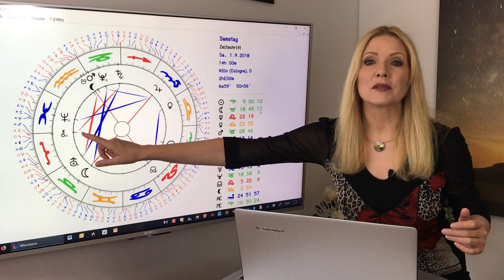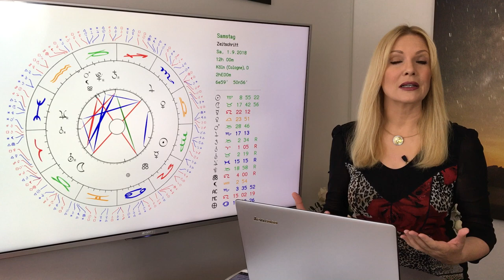Horoskop Sternzeichen Widder: Liebe und Leben im September 2018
Wenn  ihr  nicht  zu  sehr  mit  Euch  selbst  und  Eurem  Job  beschäftigt  seid,  habt  ihr  in  der  ersten
Monatshälfte  sehr  schöne  romantische  Chancen.  Fest  liierte  Widder  haben  beruflich  viel  um  die
Ohren  und  sollten  sich  trotzdem  Zeit  für  die  Liebe  nehmen.

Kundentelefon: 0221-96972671